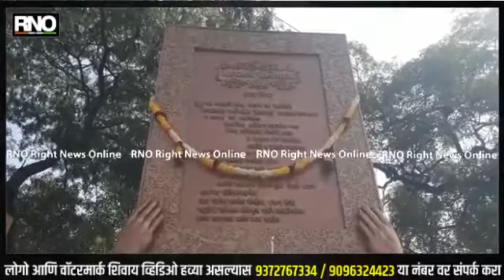BULDHANA | वंचित बहुजन आघाडीने भारतीय संविधानाची प्रत देऊन संविधान दिन केला साजरा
वंचित बहुजन आघाडीने भारतीय संविधानाची प्रत देऊन संविधान दिन केला साजरा...

संविधानाच्या माध्यमातून लोकशाही चे महत्व पटवून देण्याचा केलेला प्रयत्न..

आज सर्वत्र संविधान दिन साजरा केला जातोय.त्याचेच औचित्य साधून बुलडाणा शहरातील वंचित बहुजन आघाडी च्या वतीने शहरातील जयस्तंभ चौक, मदरसा, बुद्ध विहार या ठिकाणी संविधान प्रतीचे वाटप करून लोकशाही व संविधानाचे महत्त्व नागरिकांना सजविण्यात आले आहे. यावेळी वंचित बहुजन आघाडीचे विविध पदाधिकारी उपस्थित होते...

बाईट- निलेश जाधव जिल्हाध्यक्ष वंचित बहुजन आघाडी बुलडाणा..

बाईट- मिलिंद वानखेडे,शहराध्यक्ष वंचित बहुजन आघाडि बुलडाणा..